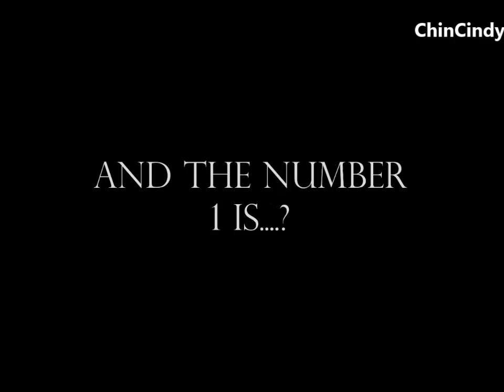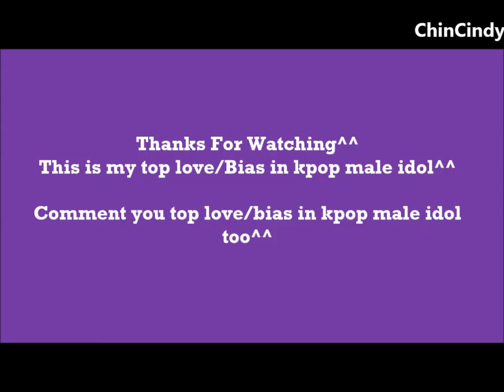[My Top 29] My Top Biases List In KPOP Male Idol